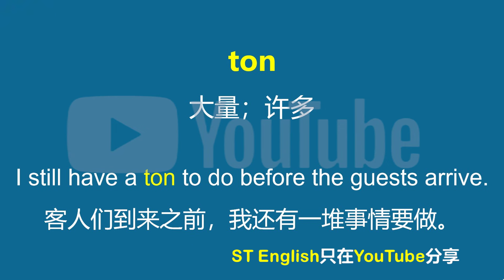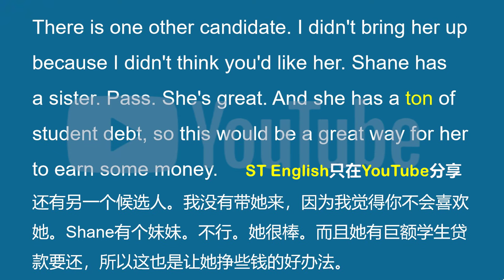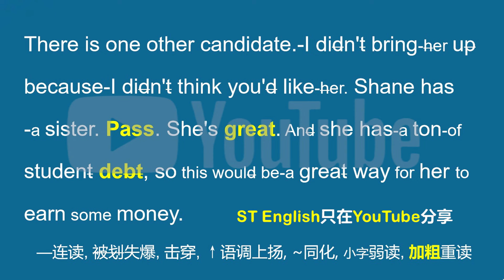美国人常挂嘴边的ton是什么？你记住了吗？